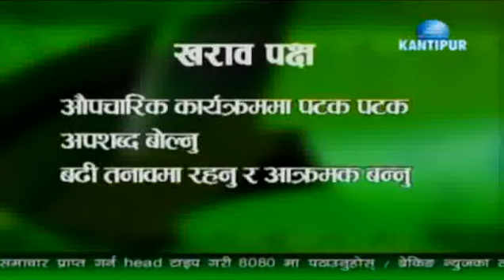Scoreboard March 14, 2012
ScoreBoard@Kantipur TV.